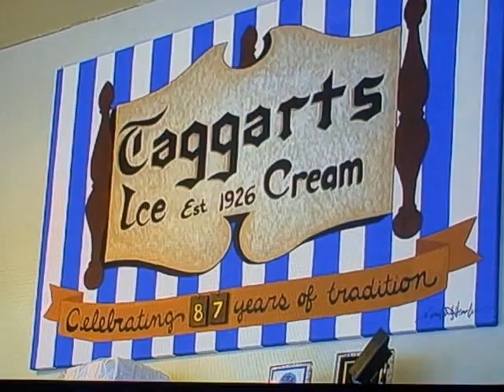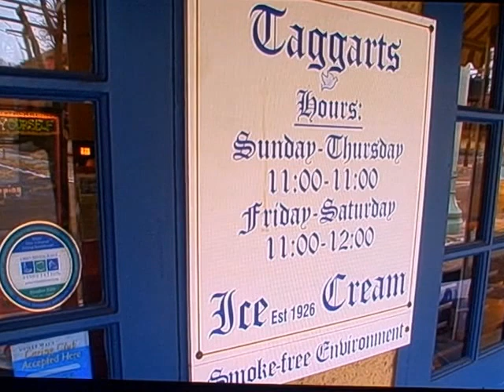Taggart's Ice Cream Parlor in Canton Ohio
Visit Taggart's Ice Cream Parlor in Canton Ohio! See how a Bittner is made and learn about their seasonal ice cream flavors. Taggart's also has a complete selection of sandwiches, burgers, soups, chili and salads.